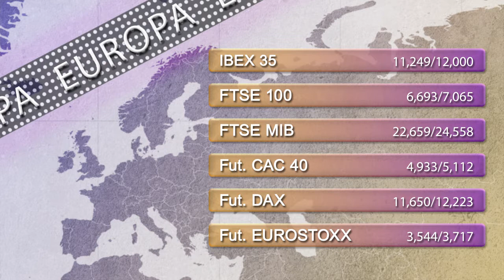Support and resistance levels 7th March 2015